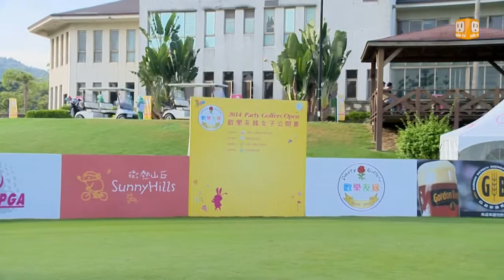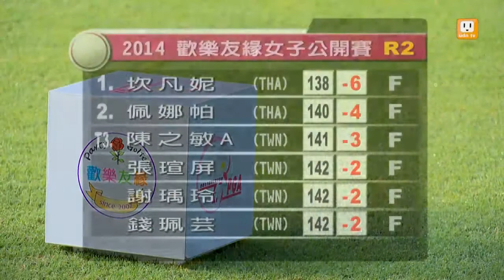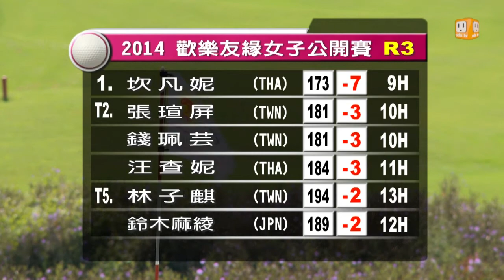【2014.12.14】翱翔高爾夫(十一): 2014歡樂友緣女子公開賽精華6-4 -udn tv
第十一集的翱翔高爾夫 要帶您欣賞9月23到25日，在苗栗全國花園高爾夫俱樂部開打的2014歡樂友緣女子高爾夫公開賽，這場總獎金250萬元的賽事，一共吸引6國77位好手參加。兩輪結束後，大會取156桿以內共55位選手，包括五位業餘球員晉級最後一輪的比賽，今天的節目就要看到底誰抱走了冠軍。完整內容 , FB , Twitter , G+